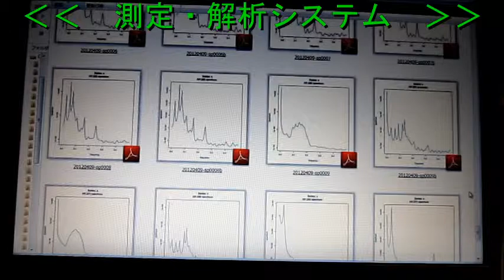超音波システム研究所（時系列データの統計解析） Ultrasonic experiment